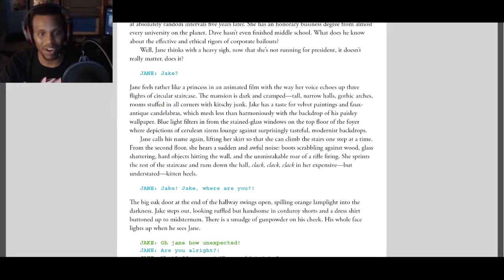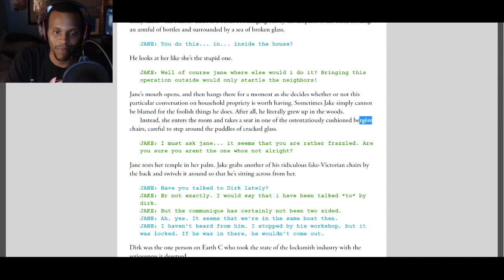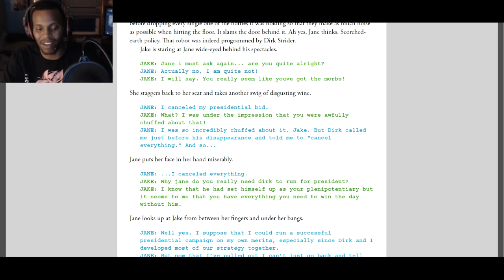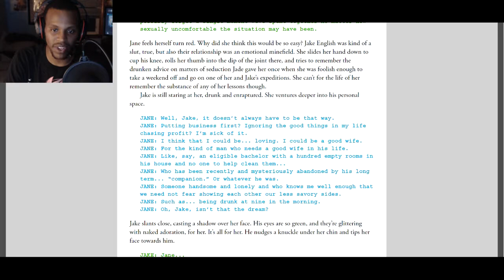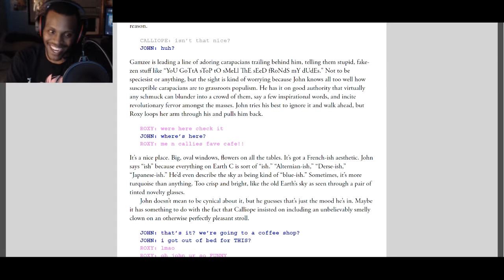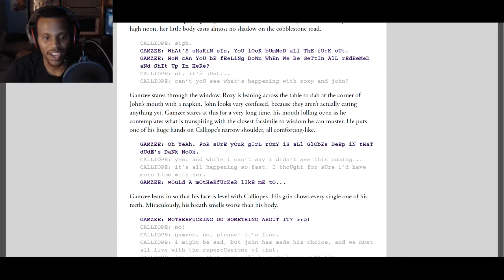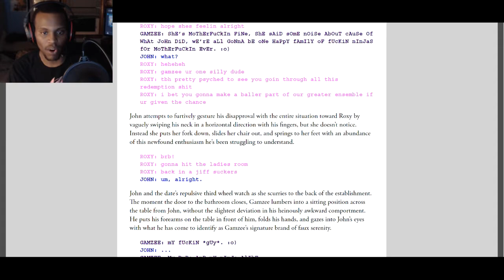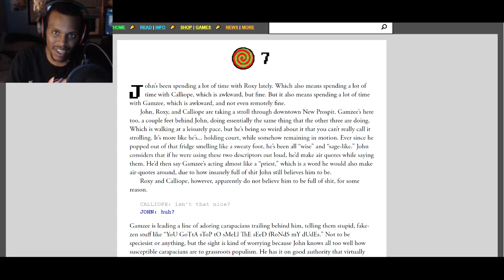THIS IS SO BITTER | Lets Read: THE HOMESTUCK EPILOGUES (CANDY) [6-7]